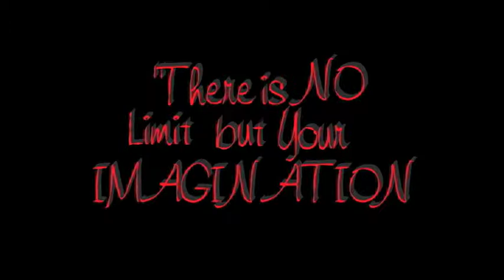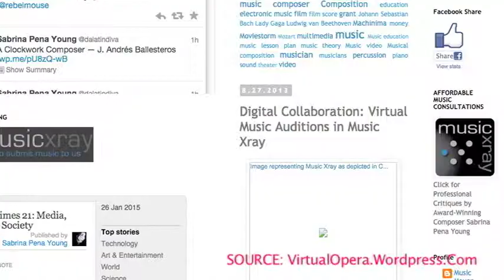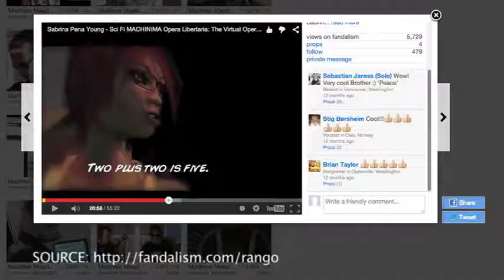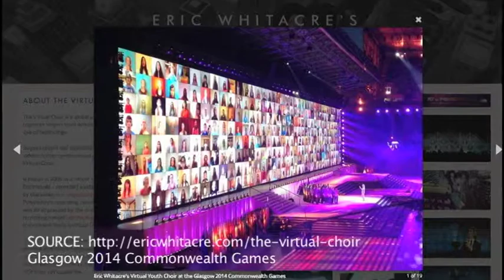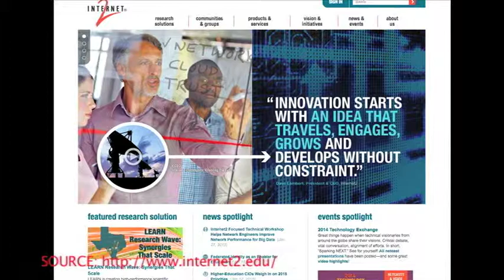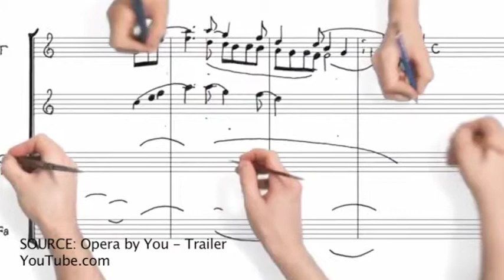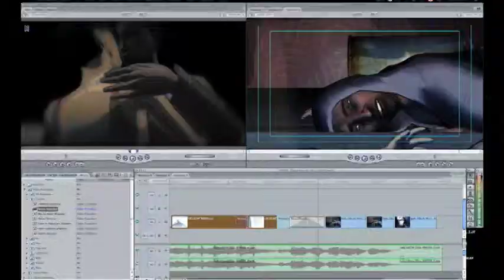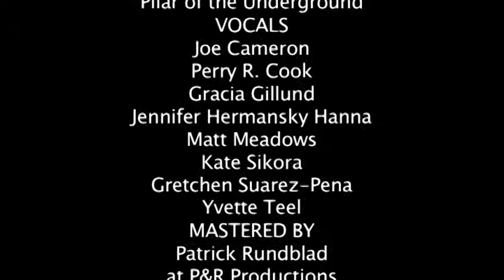Music Documentary Opera Heard Round World: Internet & 21st-Century Composers Sabrina Pena Young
Crowdsourced Opera? Machinima Musicals? Telematic Performances? The 21st Century composer explores new technology to create innovative works in this EXCITING short documentary by futurist filmmaker and award-winning composer Sabrina Pena Young.

Works of Pauline Oliveros, Alex Shapiro, Robert Voisey and 60x60, Lee Scott's The Village Opera, Opera by You, Eric Whitacre, and More.

Like this? Then check out AMAZON BESTSELLER Composer Boot Camp 101, a comprehensive guide to songwriting, composition, and film music with 50 exercises for students, educators, and music professionals!

Music Documentary Opera Heard Round World: Internet Collaboration & the 21st-Century Composer by Sabrina Pena Young

SABRINA PEÑA YOUNG

Young is the foremost expert on virtual opera production and online collaboration with the debut of her machinima opera Libertaria: The Virtual Opera. Libertaria includes a live international cast and film crew, virtual choirs, sound synthesis, machinima, and contemporary choral writing, produced entirely online using crowdsourcing, social networking, and the Internet. Libertaria premiered October 5th, 2013 in Lake Worth, Florida, with additional screenings at the Buffalo Women and Arts Festival, the UK-site Moviestorm, the Holland Animation Film Festival, and other venues.

Young is a sought-after lecturer and writer on music technology, social media, online collaboration, marketing, and contemporary music.

Works performed internationally at the Beijing Conservatory, the International Computer Music Conference, Miramax's Project Greenlight, the Athena Festival, the New York International Independent Film Festival, Art Basil Miami, Turkey's Cinema for Peace, Art Miami, and Pulsefield International Exhibition of Sound Art, the Holland Animation Film Festival, Australasian Computer Music Confetence, Buffalo's Women and Arts Festival, and countless venues worldwide.

"The music of Libertaria is an eclectic, accessible mix of styles, some of it more or less traditionally operatic, other parts closer to pop and Broadway. Fittingly for its subject matter, it has a rather dark tonal quality, though even the most somber moments of the score have prominent rhythms that propel the music forward." - Music Critic Greg Stepanich from the Palm Beach Arts Paper

Not limited to contemporary classical music and new media, Young enjoys writing commercial work like the upcoming third album for the Unravelling Music Series where she delves into everything from Lady Gaga to her original catchy folk tune "Pink Slips and Morning Joe," sung by Nashville veteran and member of the Buffalo-based The Carolina Gentlemen singer/songwriter Wes Walters.